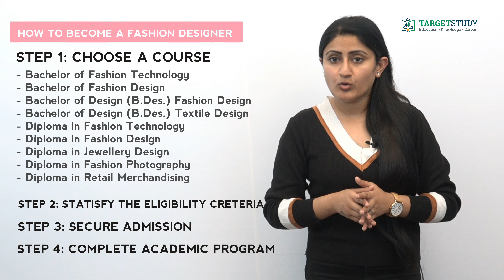Fashion Designer - How to become a Fashion Designer - Courses, Process, Career Prospects and Salary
Fashion designing is the art of application of design and aesthetics to clothing and accessories. Fashion designing is not just limited to knitting clothes! It includes making sketches, creating a design, plan and create clothes, accessories and ornaments and the person who is an expert is doing these tasks is known as a Fashion Designer. Fashion designers carry out research on fashion trends. They give attention to the latest trends and cater to the needs of their audience

What are the important tasks of a fashion designer?
Although Tasks depend on the market the designer is working for, but the core responsibilities of a fashion designer include:

• Research on latest fashion trends relating to fabrics, colours and shape.
• Research on consumer behaviour
• Designing, sketching and planning
• Tailoring
• Merchandising and
• Creating or visualizing an idea

What are the qualities required to become a fashion designer?
A fashion designer should have a quality of leadership as a fashion designer has a team to lead which includes professionals like a technical designer, pattern maker, tailor, textile designer, illustrator and dressmaker. Apart from this quality required to thrive in this field, the fashion designer must be

• Creativity, have Sound technical knowledge of textile designing and garments etc. with
• Good tailoring and drawing skills and above all a Keen interest in the latest fashion trends and Good business acumen along with Networking skills.

To become a fashion designer you have to follow some steps:

Step 1: Choose a relevant fashion designing course
In India, fashion designing courses are available in three main formats. There are Degree, Diploma and Certificate courses. So, the first step is to choose a relevant fashion designing course. Some of the best degree and diploma for fashion designing are:

• Bachelor of Fashion Technology
• Bachelor of Fashion Design
• Bachelor of Design (B.Des.) Fashion Design
• Bachelor of Design (B.Des.) Textile Design
• Diploma in Fashion Technology
• Diploma in Fashion Design
• Diploma in Jewellery Design
• Diploma in Fashion Photography and
• Diploma in Retail Merchandising and more

Step 2: Satisfy the eligibility criteria

Each course has its own eligibility criteria. To get admission, you must be academically eligible to pursue that particular course. 10+2 passed is the eligibility criteria in cases of some of the courses mentioned above. Eligibility criteria may vary from one course to another.

Step 3: Secure Admission

Candidates allotted seats on the basis of the marks scored by them in the relevant entrance test/board exam or combination of both. Some of the relevant entrance tests that you have to crack before the admission are:

• NIFT entrance exam (National Institute of Fashion Technology entrance exam)
• NID entrance exam (National Institute of Design entrance exam)
• CEED (Common Entrance Exam for Design)

Step 4: complete the academic program

Fashion designing courses are a great mixture of classroom lectures and practical sessions. As practical training provides an opportunity for students to acquire on the job work experience of a professional nature. In an academic program, candidates learn the skill of profession while working with an established practising Fashion Designer and also works as an Industrial trainee for about one year or so with a fashion house.

What are the career prospects of a fashion designer?
There is a wide scope of Fashion Design in India as well as abroad. Students have innumerable choices in front of them after completing their professional studies in Fashion Design. The fashion designers have various options including designing, research, cloth production, textile designing, etc. Entrepreneurship is also an excellent opportunity available in front of fashion designers. They may work as an independent fashion designer, consultant, dressmaker or retailer.

Which are the prime recruiters for a Fashion designer?

Some of the prime recruiters of fashion designers are
• Apparel manufacturing firms
• Clothing manufacturing firms
• Fashion retailers
• Government handloom departments and
• TV and Film production houses

How much salary can a fashion designer get?

In spite of a lot of scopes, there is cut-throat competition in this field of fashion designing yet for hard working and dedicated young professional there is no dearth of work in the fashion designing field.
A Fashion Designer earns an average salary of Rs.3,00,000 per year. Actually, it depends upon the assignment taken by the designer and the fashion house with which one is working.

And if working independently then there is no limit of his earning it may be from a few thousands a month and can be lakhs, to say the least. It all depends upon the capabilities and marketing skills of the fashion designer.